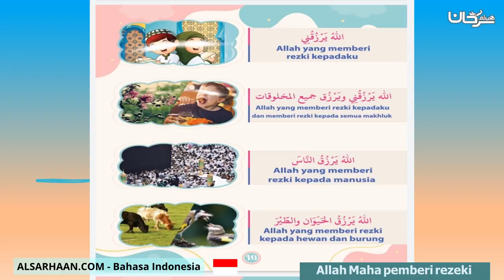Allah Maha pemberi rezeki 2 الله يرزقني